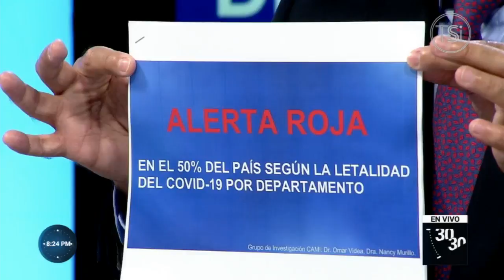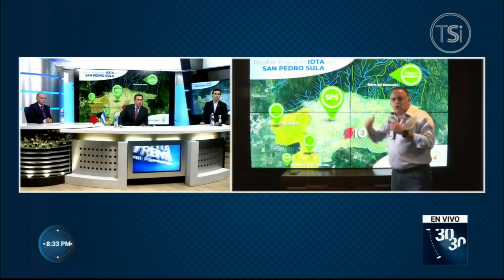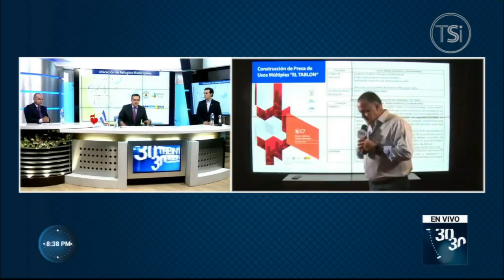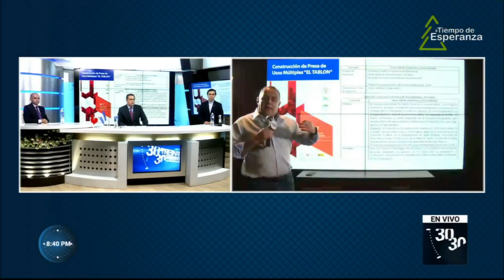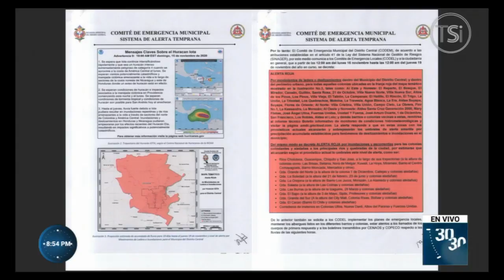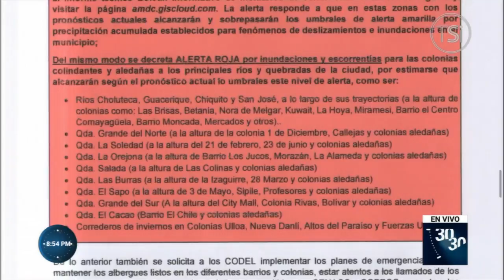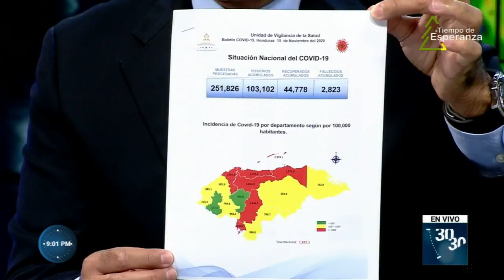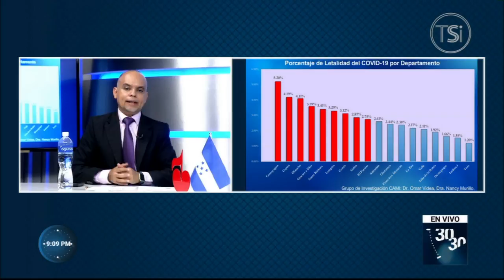PROGRAMA COMPLETO 30/30 15 DE NOVIEMBRE DE 2020